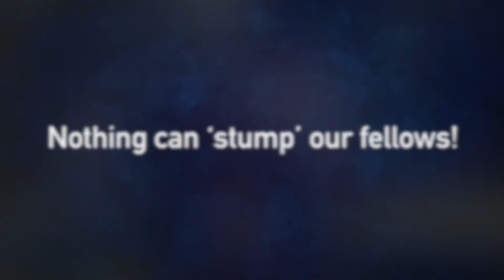A Look Inside Penn Nephrology Fellowship